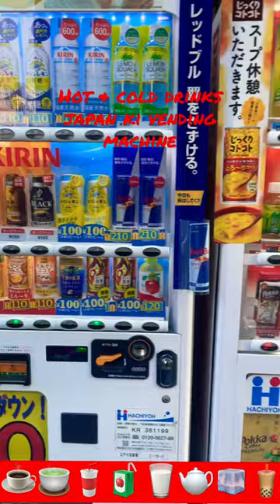Hot and cold drinks in vending machines Japan🔥🥶